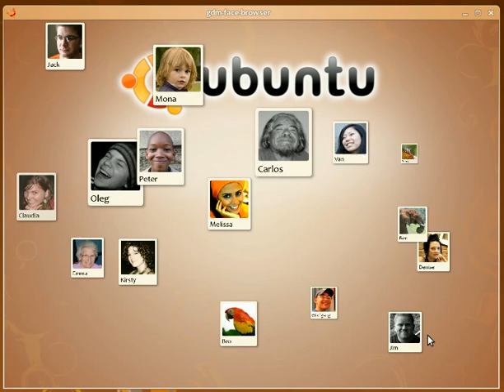Nuovo GDM Ubuntu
Il nuovo GDM del prossimo ubuntu, a quanto pare con l'utilizzo delle opengl.